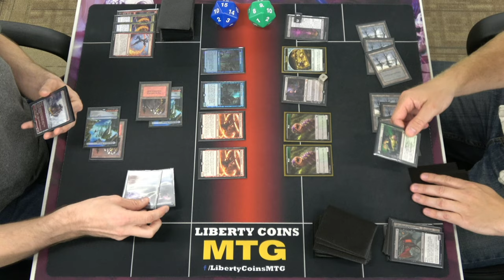Izzet Delver vs Monoblack Midrange | FNM 07-01-22 | Round 3